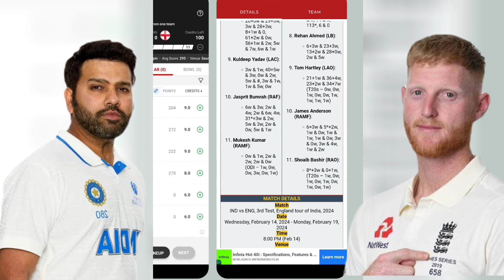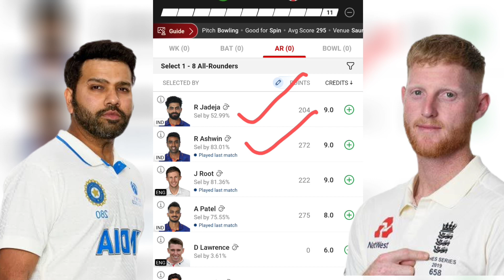IND vs ENG 3rd Test Dream11 Team, IND vs ENG Dream11 Prediction, India vs England Dream11